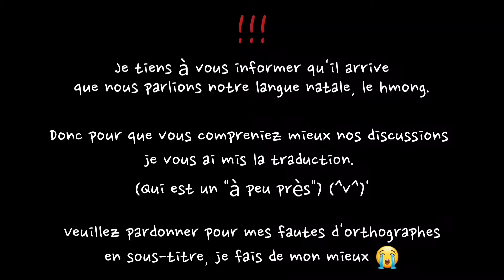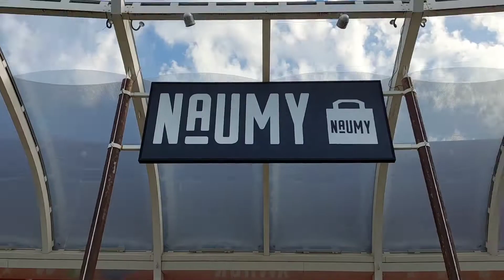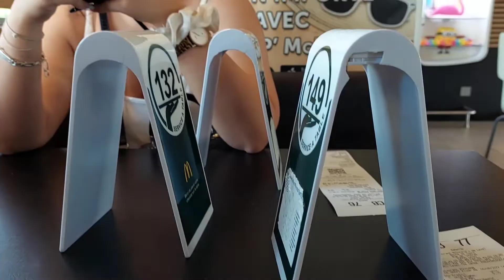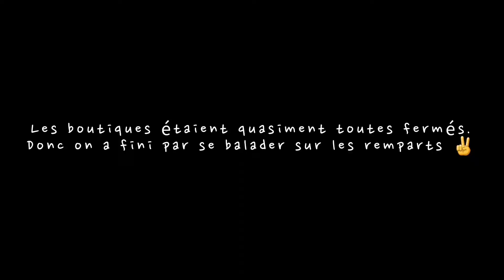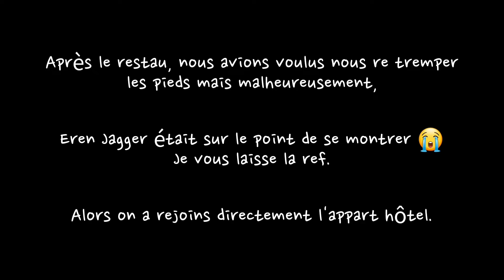VLOG #1 - Weekend entre cousines Part1. - St Malo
Voilà notre 1er petit VLOG weekend entre cousines à St Malo et au Mont Saint Michel (qui sera dans la partie 2).
Ça m'a pris beaucoup de temps à faire les sous-titres donc malgré, je pense, les quelques ou immenses fautes d'orthographes, soyez gentil(le) avec moi (T^T)
Hi ! je m'appelle Estelle est j'ai 23 ans. Ouais je sais, je fais plus jeune que mon âge 😭
Je suis d'origine hmong et pour ceux qui ne savent pas ce qu'est "hmong", google est votre meilleur ami✌et d'ailleurs mon prénom hmong c'est hli ci, ce qui veut dire "lune scintillante" 😌
That's my name youtube lol
Je suis de signe astro bélier ♈ !
J'aime énormément la nourriture japonaise en particulier les tempuras omg ! 🍤

Je pense que c'est tout😂
♥ Réseau sociaux ♥
♥Montage & Équipement♥
✯ Capcut
✯  appareil vlog Sony ZV-1